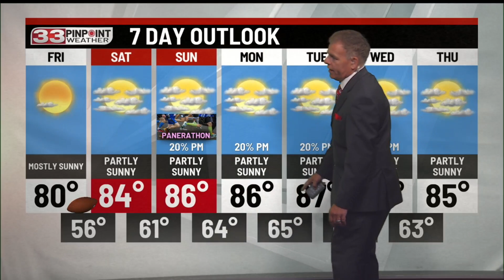Sunny skies and nice for a handful of football games tonight